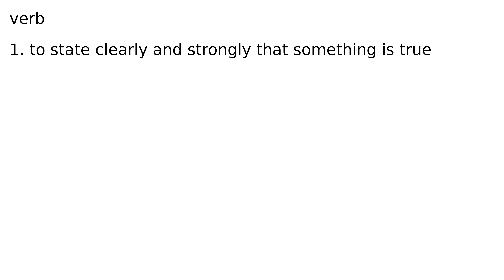aver verb meaning meanings definition definitions phonetics pronunciation advanced english